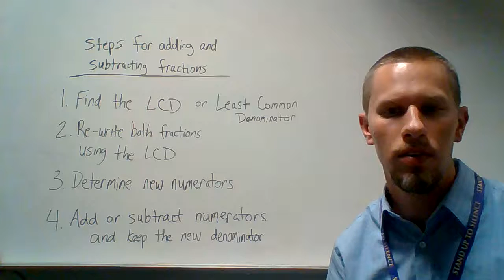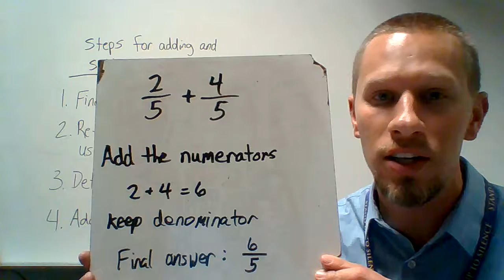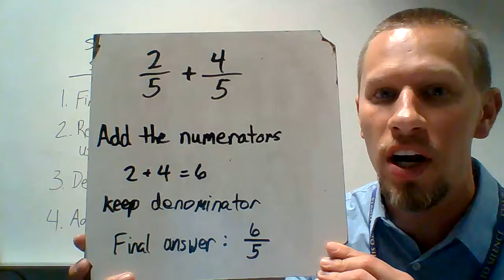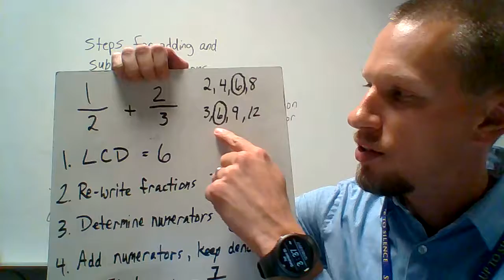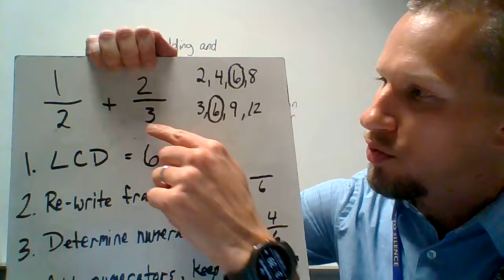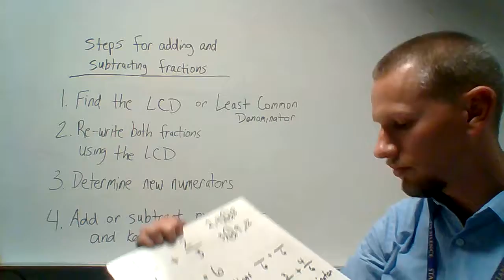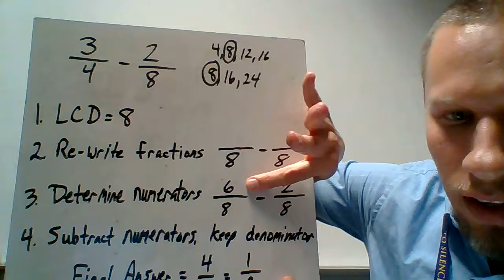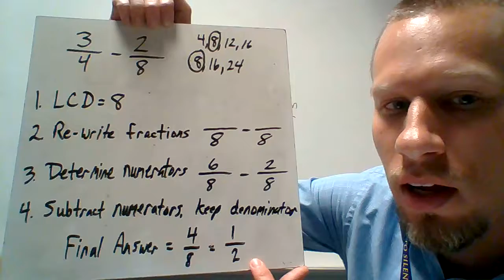Adding & Subtracting Fractions